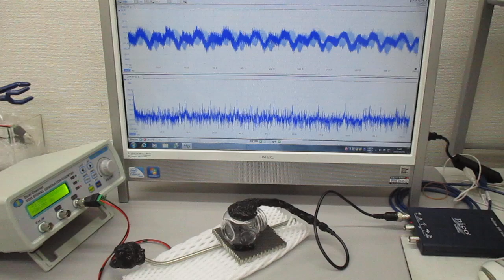表面弾性波を利用した、超音波の発振制御実験（超音波システム研究所）